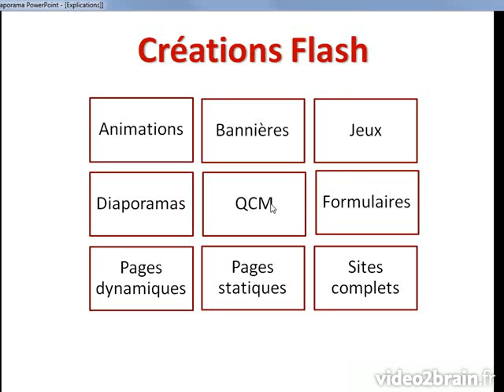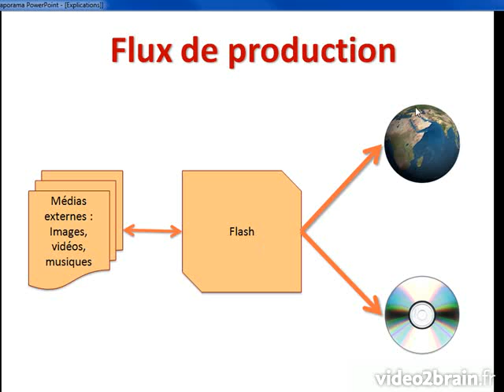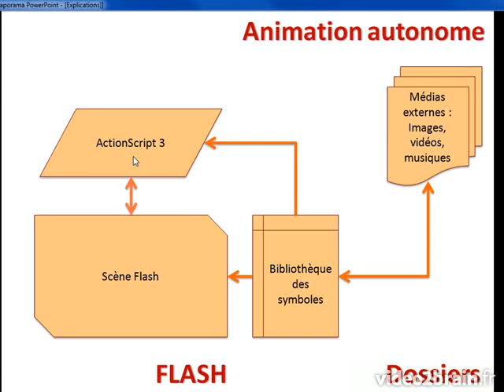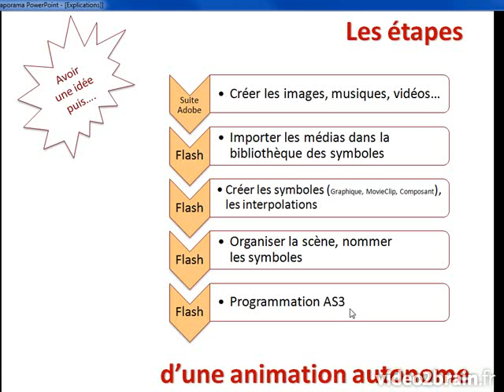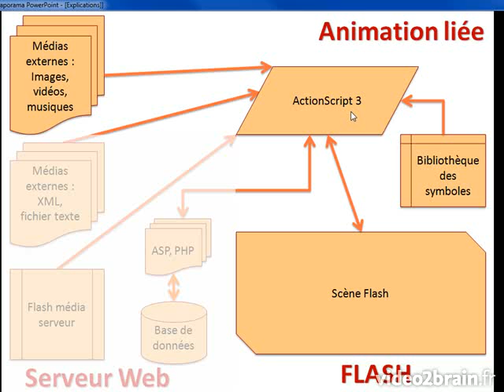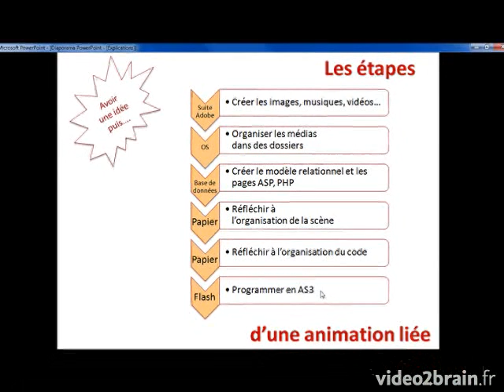Flash CS5 : Les 2 grands types d'animation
Animations autonomes ou animations liées, dans Flash CS5,  il faut faire un choix en fonction du type de support de diffusion final. Voyez ceci avec le formateur Jean-Luc Delon.